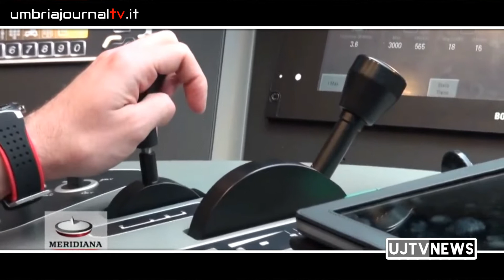Frecciarossa fermerà anche a Terontola Melasecche, significativo risultato